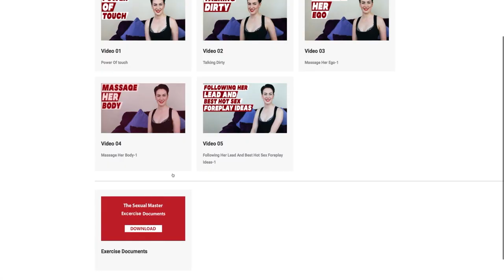What are her biggest concerns in the bedroom?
Click on the link below to view our eBooks and products

Hi guys, it’s your dating and lifestyle coach Annabella Rose. Welcome to another exciting video. I am so excited about today’s topic. Have you ever had that small pause in bed and wonder whether she’s also having fun? If you have had that thought, then trust your gut. She wasn’t having fun, and that’s why you noticed.
Bedroom game and intimacy is an essential part of the relationship. Bad game in bed is a deal-breaker for most women. It is the only time that I can get confused by what I am feeling and end up loving you more. However, it’s sad that most men learn the bed game from peers and silly stupid Hollywood movies. I will let you on a secret. What you see happening in movies, let it stay there. Don’t try those stuff on a woman before you are sure that she’s into it. We will look at what are her biggest concerns in the bedroom? When I say bedroom, I mean your intimacy and not the room. It’s not like I want you to redecorate your bedroom. Eliminating her concerns in the bedroom can help you have more exciting and fulfilling intimacy and the great bed game.
Do I look sexy naked?
Women are very self-conscious when it comes to their bodies. It boils down to self-esteem and how confident a woman feels about herself. However, this personal problem can have a significant effect on your sex life. We know that not all of us look like Victoria Secret’s models during sex. It makes most women wonder how you see them in the bedroom. “Does he still find me attractive now that I am naked? Wow, he’s touching my tummy. Is he trying to tell me something?” Affirming to your woman that she’s beautiful every time can help her boost her self-image. Also, some sex position can trigger an insecure feeling. Look for sex positions that can flirter your woman’s body. Make her feel like she’s the most beautiful woman in the world, and you can get the best sex of your life.
I am not good in bed
During sex, each person has the need to satisfy the other person as they satisfy themselves. However, most women are not as daring and open as guys. That can be an issue to a woman with a rooted need to satisfy you. Men also send us nonverbal signals that show us when they are enjoying the sex or getting over and done with the ritual. When your signals are negative, the lack of confidence in the bedroom heightens. We know that most of us gauge our current sex experience with our ex. Women also wonder if your ex is better than them.  Create an environment that she feels confident. Give her sexual power to take charge sometimes. By doing that, you’ll be building her bedroom confidence, and that can work wonders. Understand her sexual need and experience.

Annabella Rose is a Dating Coach, author and youtube presenter. She regularly publishes videos on KamaTV. She takes clients in to the bar and clubs and teaches her magic! Her speciality is approach and attraction. She also helps to develop confidence and conversational skills and gives honest perspective on the world of women from a woman’s point of view. Most of our clients say “the best advice ever” after talking to Annabella..